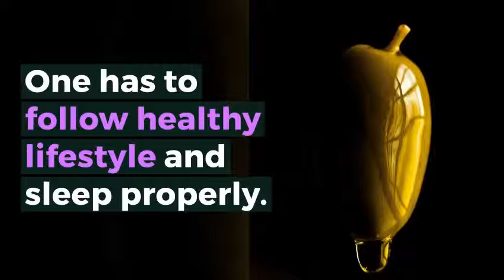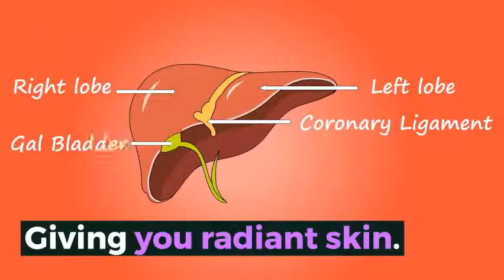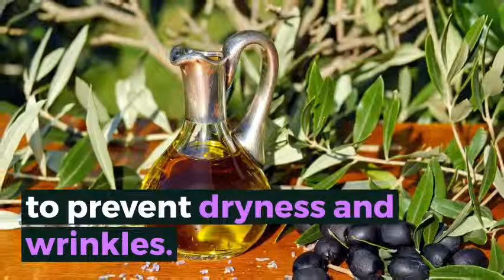How to Remove Dark Circle 125 How To Use Turmeric to Vanish Dark Circle Recipe 11{VERY FAST}MrFatty